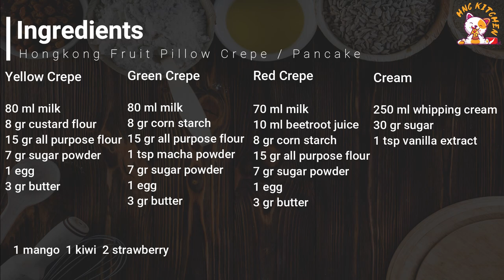Craving for Hongkong Fruit Pillow Crepe / Pancake ASMR [Subtitles] HNC Kitchen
This is one of the most popular dessert in Hongkong. It combining the crepe with the yummy and fresh fruit. Have you ever craving something cold, smooth, sweet and yummy? Then Hongkong style fruit pancake is for you! Ingredients:

Crepe mixture:
- 80 ml milk                           [⅓ cup]
- 15 gr all purpose flour      [2 tbsp]
- 8 gr corn starch                 [1 tbsp]
- 7 gr sugar powder             [2 tsp]
- 1 egg
- 3 gr butter                           [⅔ tsp]
Add Color:
- 8 gr custard powder (for yellow crepe)   [1 tbsp]
- 1 tsp macha powder (for green crepe)
- 10 ml beetroot juice (for red crepe)         [2 tsp]

Filling Cream:
- 250 ml whipping cream           [1 cup]
- 30 gr sugar                                 [2 ½ tbsp]
- 1 tsp vanilla extract
Add Fruit:
- 1 mango
- 1 kiwi
- 2 strawberry

Title translation:
1. Craving for Hongkong Fruit Pillow Crepe / Pancake
2. Pagnanasa para sa Hongkong fruit Pillow Crepe / Pancake
3. อยากกินเครปหมอนผลไม้ฮ่องกง / แพนเค้ก
4. 홍콩 과일 베개 크레이프 / 팬케이크에 대한 갈망
5. 渴望香港水果枕頭可麗餅/煎餅
6. 香港のフルーツ枕クレープ/パンケーキへの渇望
7. Envie de crêpe / crêpe d'oreiller aux fruits de Hong Kong
8. Deseo de crepe / panqueque de almohada de frutas de Hong Kong
9. Тяга к блинчикам с фруктовой подушкой из Гонконга
10. شغف كريب / فطيرة وسادة فاكهة هونغ كونغ
11. Bánh Crepe HongKong Cuộn Hoa Quả Mát Con Mắt, Ngon Cái Miệng